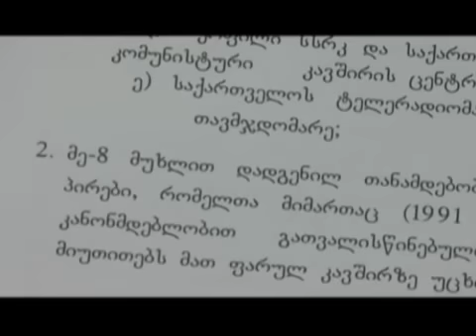02/06/11 ყოველდღიური აბები